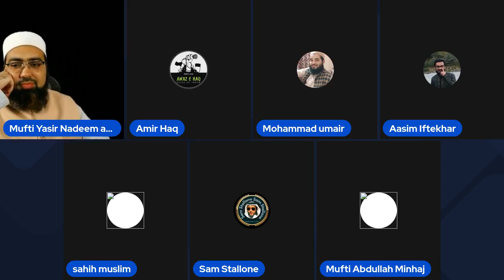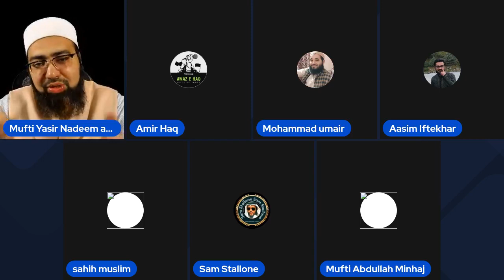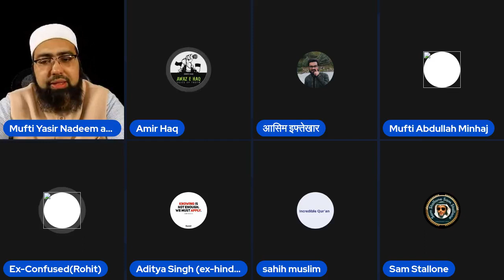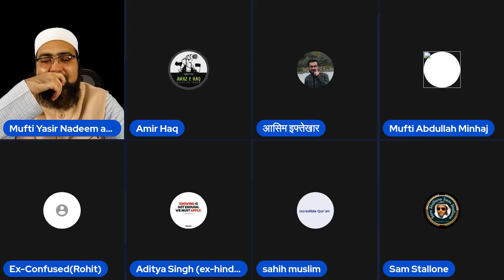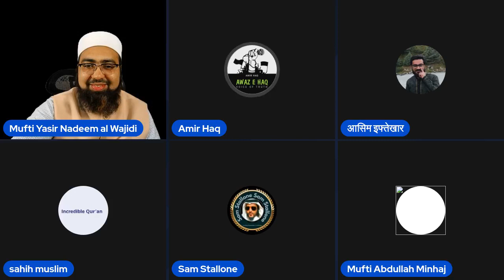Live Q&A | Dr. Mufti Yasir Nadeem al Wajidi DB PART { 06 } 06/11/2022